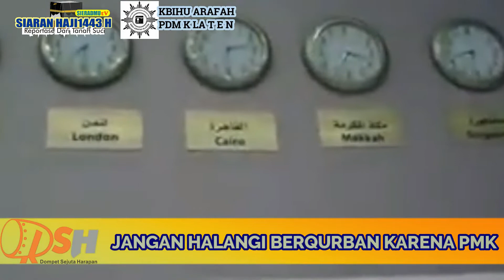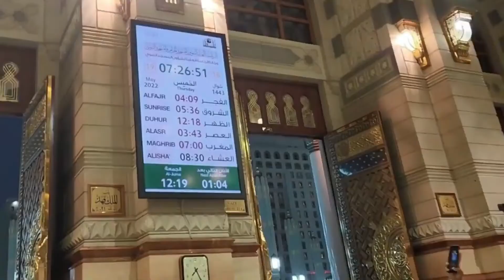BEGINI PENAMPAKAN HOTEL KISWAH DI MAKKAH, DAYA TAMPUNG 25 RIBU JAMAAH